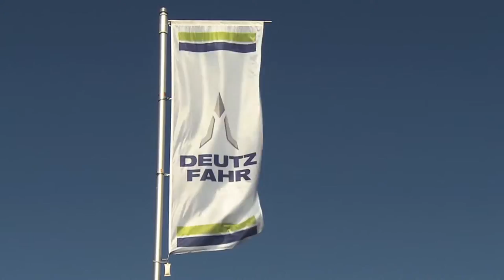La cerimonia per la posa della prima pietra